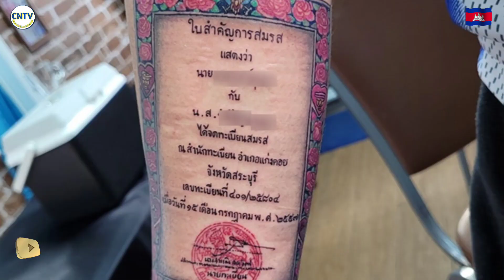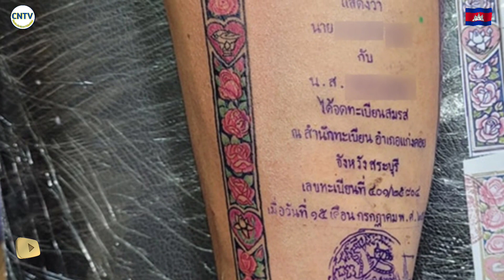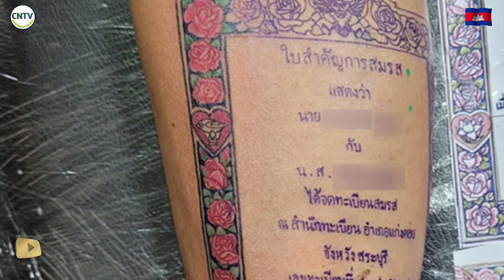មានតែមួយគ្មានពីរ! ស្រឡាញ់ប្រពន្ធពេក រត់ត្រុយទៅសាក់រូបអេតាស៊ីវិលលើដៃ មិនខ្ចីខ្មាសអ្នកណា